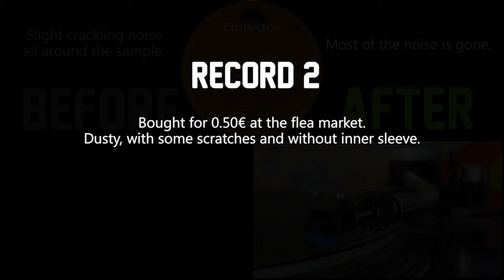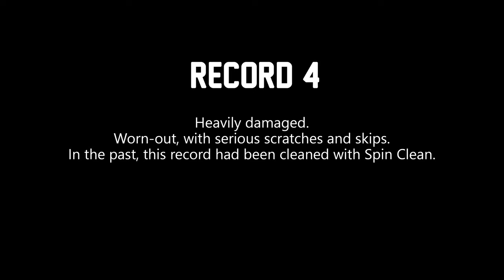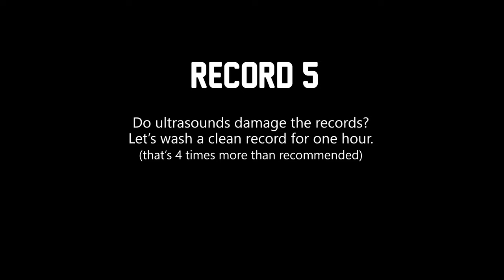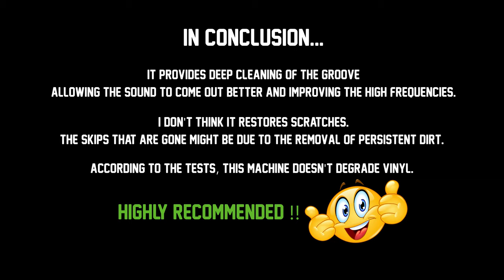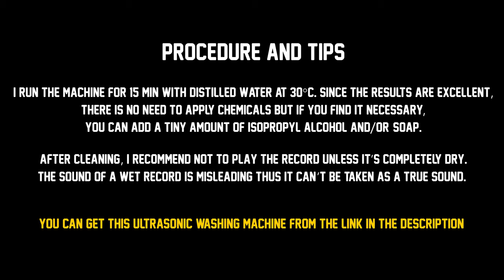Ultrasonic Record Cleaning Machine - Review - Test - Opinion - Before / After Audio Clips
👉🏻Ultrasonic Record Washer:
US (incl. spinning mount)